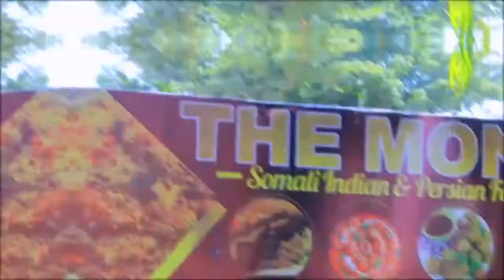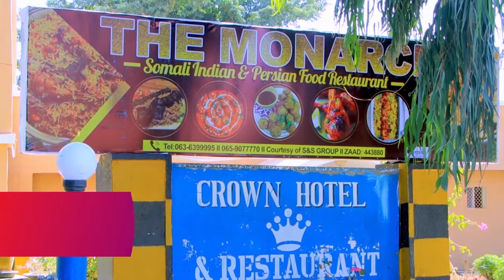Jubbaland oo Mamnuucday Isticmaalka Bacaha Balaastigada iyo Ganaax Dulyaal